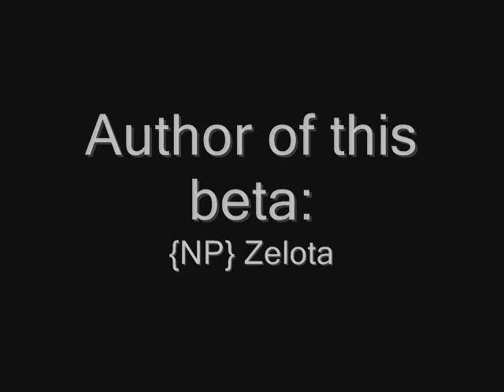Halo CE - Metropoli Assault Beta 1.00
Video by {NP} Mapping Team